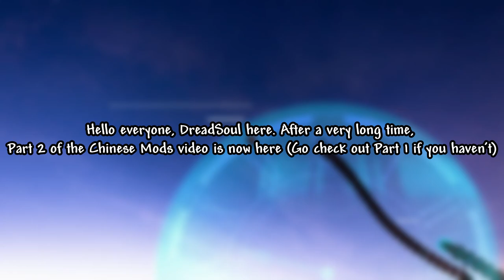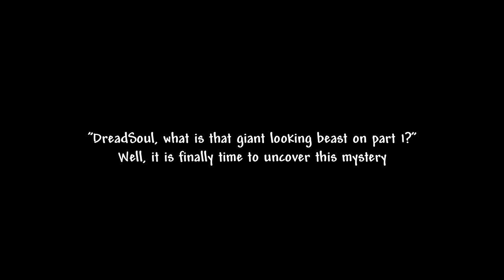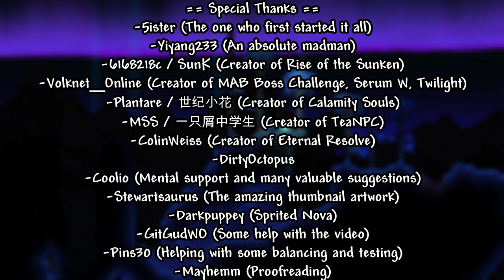Terraria’s HIDDEN GEM Mods (Part 2)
All of the mods featured in this mod are made by highly talented Chinese Developers. Originally I found a Chinese person at Discord that confronted me. Apparently the person knows about the legendary Chinese Developers so I established a contact and managed to try out a few Chinese Mods. The presence of these Chinese Mods have mostly been vague, which is why I am making this video. Thank you for everyone who has contributed to this big project. It was a pleasure working on this video, and hopefully you enjoy it too. This project took a very long time to make and I am glad it is finally finished.

-Eternal Resolve: 1.4 Alpha (Mine was recorded in a special version)
-Twilight: Mod browser
-Rainbow Rod: Not public Credit to the original video. Thank Yiyang233 for allowing me to use his footage)

== Special Thanks ==
-5ister (The one who first started it all)
-Yiyang233 (An absolute madman)
-6168218c / SunK (Creator of Rise of the Sunken)
-Volknet_Online (Creator of MAB Boss Challenge, Serum W, Twilight)
-Plantare / 世纪小花 (Creator of Calamity Souls)
-MSS / 一只屑中学生 (Creator of TeaNPC)
-ColinWeiss (Creator of Eternal Resolve)
-DirtyOctopus
-Coolio (Mental support and many valuable suggestions)
-Stewartsaurus (The amazing thumbnail artwork)
-Darkpuppey (Sprited Nova)
-GitGudWO (Some help with the video)
-Pins30 (Helping with some balancing and testing)
-Mayhemm (Proofreading)
-SignusZ / 喜鸽 (Republish it into Bilibili  (with permission of course) so the Chinese audience could view it without VPN)

==Music Used==
-Running out of Nights - World Beyond
-UCMM Ocean Night Theme - HeartPlusUp!
-The Truth Never Spoken - Rabi-Ribi OST
-Hornet Orchestral Remix - Kevin Grimm
-Revenger - Sakuzyo
-Megelin - Foxtail Grass Studio
-Angela Boss I - Library of Ruina OST
-Seraphim - Yooh